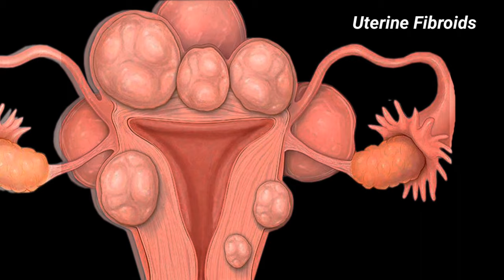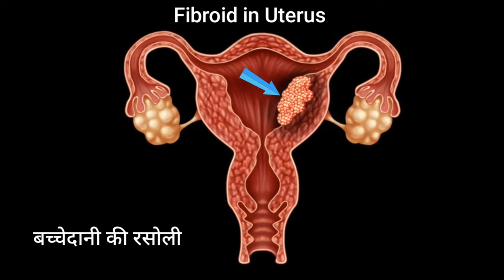बच्चेदानी में रसौली गाँठ हो तो क्या करें | Fibroid Uterus Treatment | Uterus Mein Fibroid Ka ilaj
Dr Musharraf Husain on Healthy Health Forever detailed in this video about uterine fibroid symptoms, the causes of fibroid in the uterus, and the treatment of fibroids in the uterus. Fibroids are a type of tumor and can cause abnormal uterine bleeding. Uterine fibroids are big concerns of womens health. If bleeding and other symptoms increase due to fibroid uterus it can lead to hysterectomy.

You will learn in this video about what is fibroid uterus and what are the fibroid in uterus symptoms and the type of uterine fibroid surgeries. Also, what are investigations done to know the fibroid in the uterus? Symptoms of fibroid in the uterus include pain in the lower abdomen, backache, and heavy bleeding during menses and in between period days. Treatment of fibroid uterus can be medical management and surgical management depending on the size and site of the fibroid in the uterus. Fibroid uterus treatment without surgery includes GnRH therapy and estrogen therapy with embolization of the fibroid.  Surgical treatment of fibroid in the uterus includes myomectomy and hysterectomy. Hysterectomy can be abdominal or laparoscopic.

In hindi: aap janenge ki bachedani me ganth ka ilaj kya hota hai aur fibroid in uterus treatent in hindi. Uterine fibroids in ke bare me aur bachedani me ganth hone ke karno ke bare mein bhi. Bachedani me rasoli ke kya lakshan hote hain iske bare me bhi aap is video me janenege. Apko is baat ka bhi jawab milega ki bachedani me ganth kyon banti hai ye bachedani me pani ki ganth kyu banti hai.